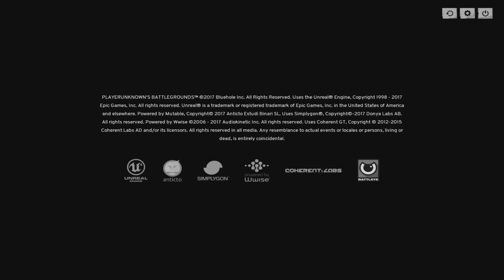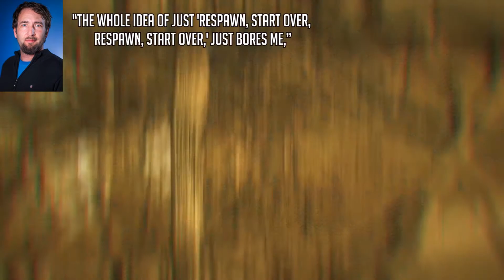Player Unknown Battlegrounds ORIGINS: HISTORY OF PUBG, How to play PUBG, WHAT IS PUBG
Player Unknown Battlegrounds can easly be considered one of the best games of 2017. Join the Brothers of steal as we look at the ORIGINS of this game, its statistical acivements thus far, WHAT THE BASICS of the game are and where this game is headed.

PUBG Game Achivements: 0:42
PUBG ORIGINS:  1:38
PUBG BASIC PLAY: 2:51

OUR NORMAL SCHEDULE:

EVERY WEEK: A NEW BROTHERS OF STEEL VIDEO

WEDNESDAY/FRIDAY: OVERNIGHT OVERWACH:8:30 9:30. EEER OVERWATCH
THURSDAY: THROW BACK THURSDAY: 8:30-9:30. Classic Vintage Games
FRIDAY: Battlefield Friday: BattleField 1: 8:30- TILL

Don't hesitate to reach out

DONATING GOES TOWARDS IMPROVING THE STREAM QUALITY. THANK YOU FOR SUPPORTING THE DREAM.

LOVE MY ASUS
Central Processor Intel(R) Core(TM) i7-4790K CPU @ 4.00GHz
Video Adapter NVIDIA GeForce GTX 970
Total Memory Corsair DDR3 16 GB
Board ASUS Z97-A